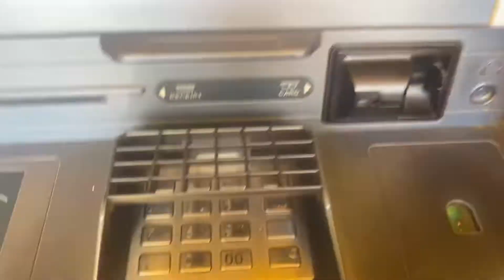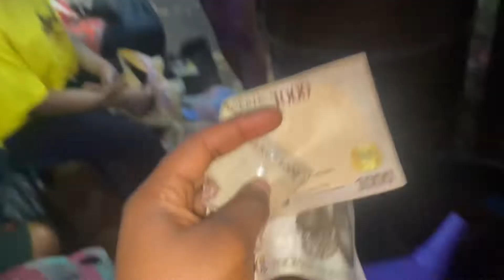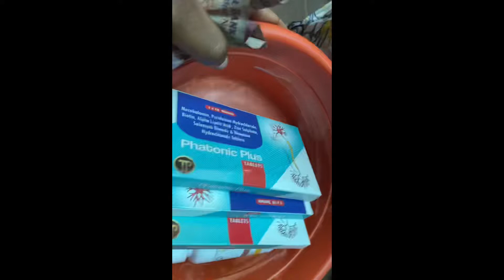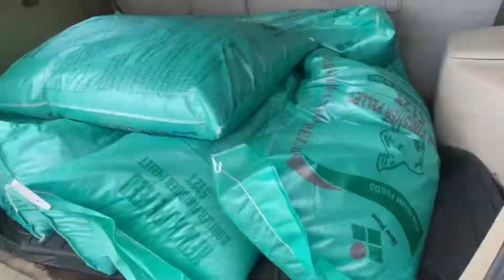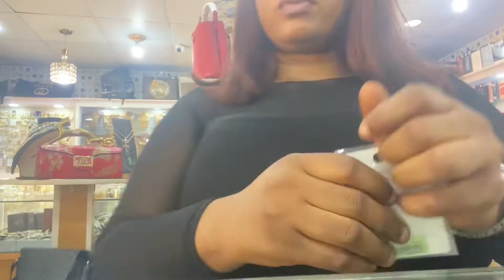Living in Enugu Nigeria ( Back to School Market runs, Grandma’s hair day and Shopping)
Hey Beautiful People 😍🥰it been 10 days since I posted my last video… I am very grateful for the growth. This is a very random vlog I hope you enjoy it and just goof around with me 😂… enjoy what an everyday life looks like for me now